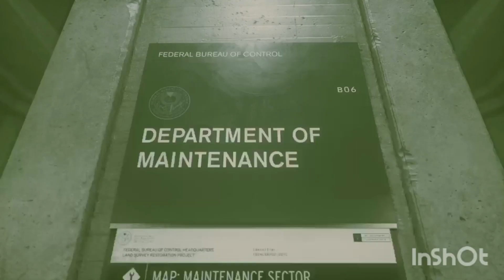control: Getting the hotline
Check other videos out.
Also please make any suggestions on any content you want to see in any niche!
ALL OTHER SOCIALS!!
__________________________________________TAGS!